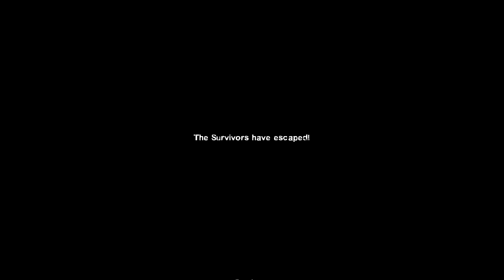Left 4 Dead 2 - Swamp Fever / walkthrough no commentary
"Swamp Fever" ― Unfortunately for the Survivors, the helicopter pilot that rescued them from Whispering Oaks succumbed to the Infection, and they are forced to kill him and crash-land the chopper in the Mississippi bayou. Finding evidence that rescue may be waiting deeper in the swamp, the Survivors must trek through an abandoned alligator farm, an airliner crash site, and a ramshackle shantytown where the local swampfolk made their last stand against the Infected. Eventually, they reach a giant plantation house, where they must hold off the relentless hordes of Infected until a kindly skipper named Virgil arrives with a rescue boat to take them to a rumored safe zone in New Orleans, Louisiana.

Please give me a like and subcribe , comment if u want me to make another game or give me an advise for me . it's gonna be the best motivation and a big pleasure for your respond

thank u for watching :3